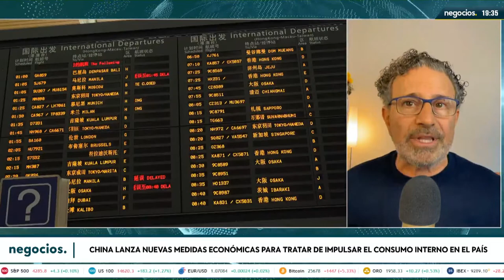"Estados Unidos quiere pelearse con los chinos y no sabe como provocarles". Todo es geopolítica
En todo es geopolítica, analizamos la tensión en la que se encuentran Estados Unidos y China, y para ello contamos con el análisis de Ariel Umpierrez, economista e historiador especialista en geopolítica, y Lajos Szaszdi, analista en relaciones internacionales.